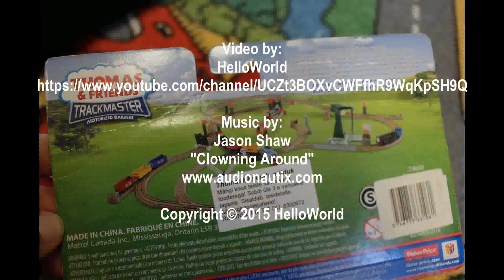Thomas and Friends Dodge motorised engine trackmaster unboxing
Thomas and Friends Dodge motorised engine trackmaster unboxing and playing, testing on different tracks with the help of cute kitten!